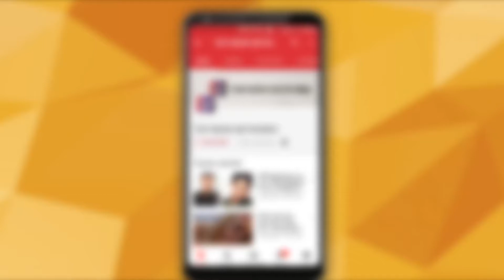जन्मदिन स्पेशल: ग़ज़ल-सम्राट जगजीत सिंह का आज मनाएंगे जन्मदिन l TNN